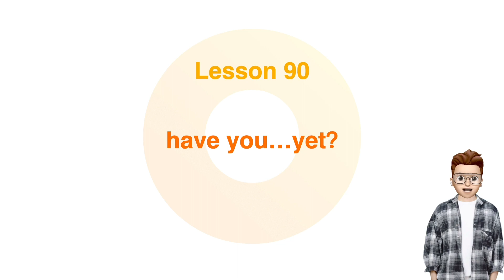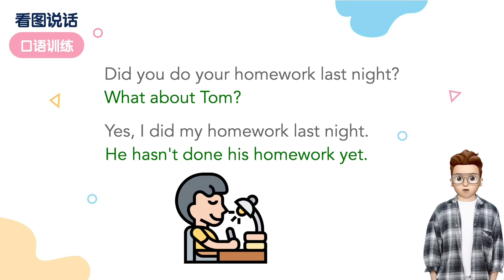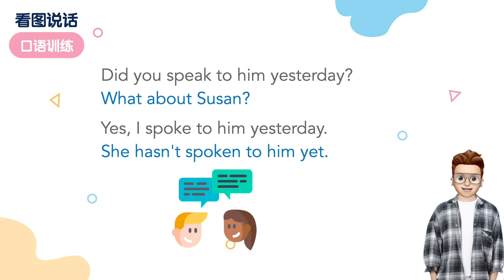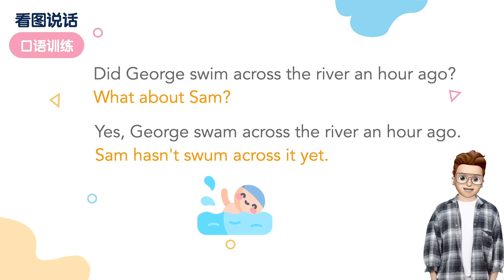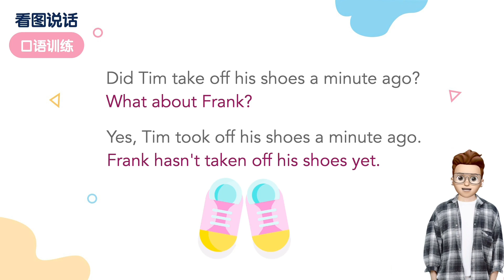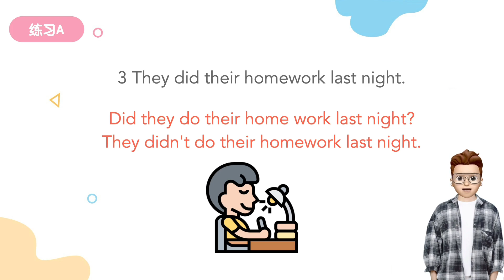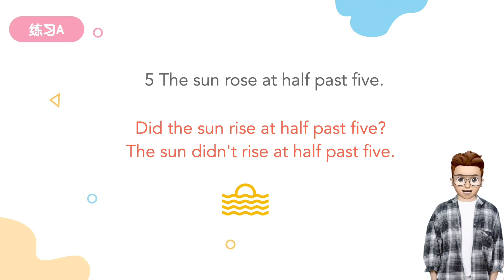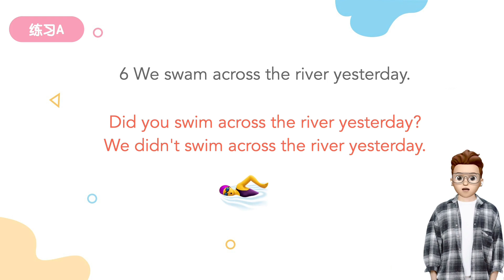抖音frank老师 新概念英语第一册：090—L90还是你那个了吗？【练习课】